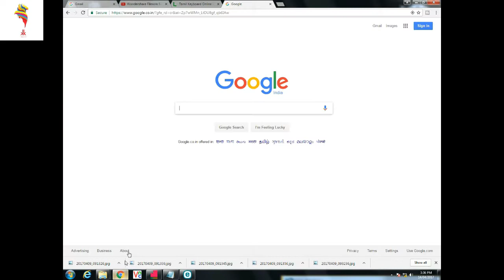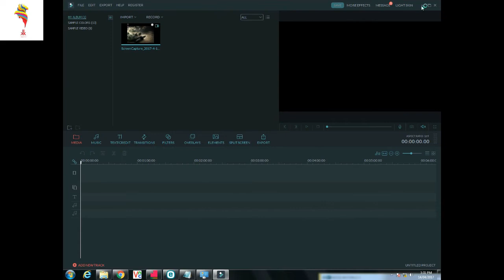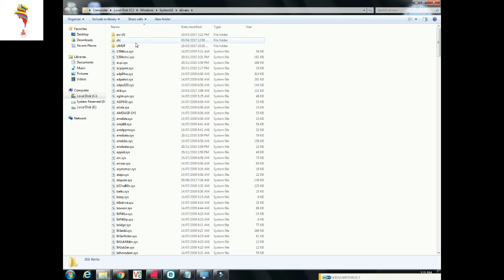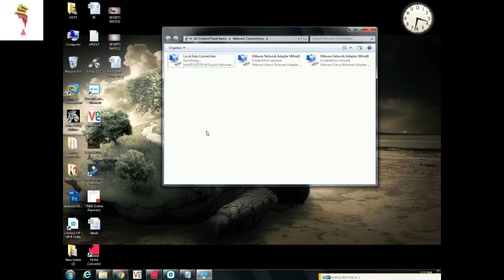HOW TO ACTIVATE WONDER SHARE FLIMORA 100% GENUINE ACTIVATION|LIFE TIME ACTIVATION | நமது தமிழில்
Wondershare Filmora 8.1.0 Registration Key Email Patch Full Cracked 2017.

=NEW CODES!
REGISTRATION INFORMATION
KEY - 0511BC07A779170C76CDE8282839FA07

KEY - 17E68312BFC9A61C00F69506E61D5705

=Use any {fake or real }email with the codes below!
1) 6E7E41014934DCD00AD64231B
2) E7BF750E328BCB0CAC29A012A4E63819
3) 9B88F80E2ACB5CO1DE387B1B41347716
Registration code:1C670A76D88EAA0945B8762F4B4A2B1A

=CODES!!

how to install filmora crack,how to crack filmora 8.1.0, Filmora 8.1.0 Registration Key Email Wondershare Filmora 8.1.0 gdrive
Wondershare Filmora 8.1.0 mega,Wondershare Filmora 8.1.0 adfly
how to crack filmora 8.1.0Wondershaer, Filmora, Crack, Wondershare, Key, Code, Movie, Maker, Keygen, 2016, Download, filmora video editor,
registration, filmora 8.1.0+crack full, 2017, remove watermark filmora, filmora registration code, wondershare filmora review, how to install and register filmora,
crack fimlora, how, to, get, hack, life hackwondershare filmora 2017, how to activate filmora, filmora 8.1.0.15wondershare filmora 2017,
 how to activate filmora, filmora 8.1.0.15wondershare filmora 2017, how to activate filmora, filmora 8.1.0.15wondershare filmora 2017, how to activate filmora, filmora 8.1
.0.15wondershare filmora 2017, how to activate filmora, filmora 8.1.0.15wondershare filmora 2017, how to activate filmora, filmora 8.1.0.15

Wondershare Filmora 8.1.0 Key, Wondershare Filmora 8.1.0 Keygen, Wondershare Filmora 8.1.0 Serial Key, Wondershare Filmora 8.1.0 Crack,
 Wondershare Filmora 8.1.0 License Key, Wondershare Filmora 8.1.0 Patch, Wondershare Filmora 8.1.0 Activation Key, Wondershare Filmora 8.1.0 Serial Number,
Wondershare Filmora 8.1.0 Crack Mac, Wondershare Filmora 8 Crack Mac, Wondershare Filmora 8 KeysWondershare Filmora 8.1.0 Key, Wondershare Filmora 8.1.0 Keygen,
 Wondershare Filmora 8.1.0 Serial Key, Wondershare Filmora 8.1.0 Crack, Wondershare Filmora 8.1.0 License Key, Wondershare Filmora 8.1.0 Patch,
Wondershare Filmora 8.1.0 Activation Key, Wondershare Filmora 8.1.0 Serial Number, Wondershare Filmora 8.1.0 Crack Mac, Wondershare Filmora 8 Crack Mac,
 Wondershare Filmora 8 Keys